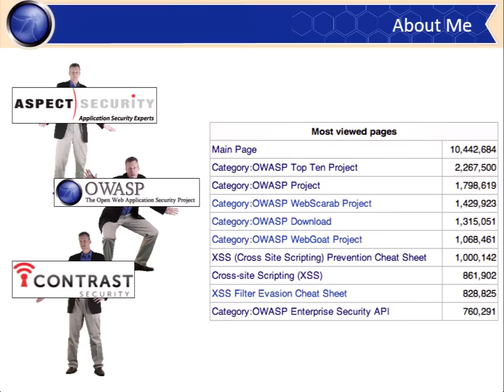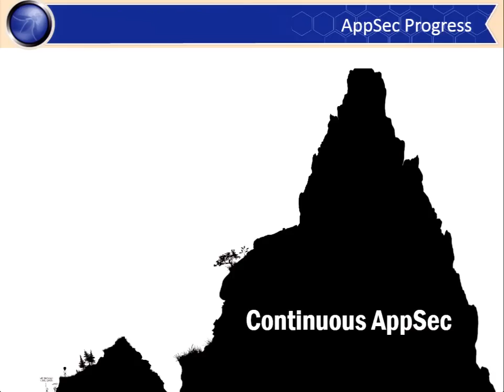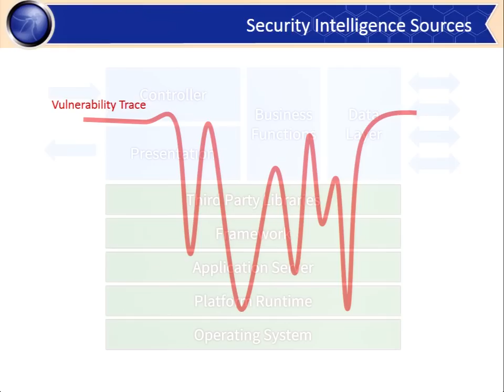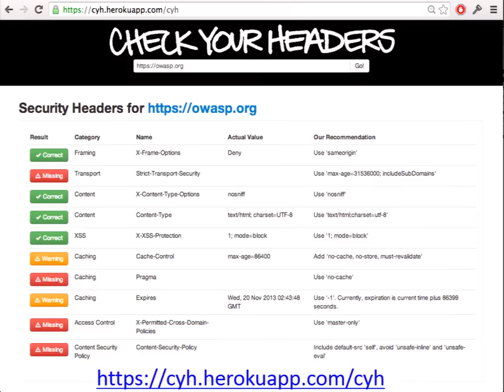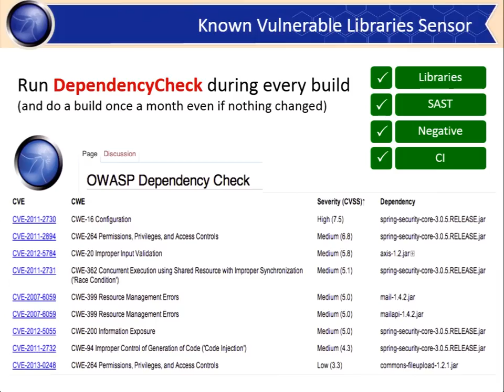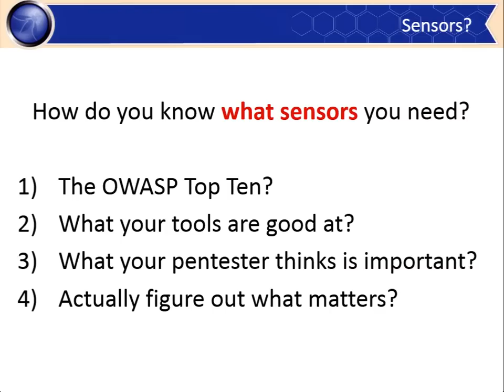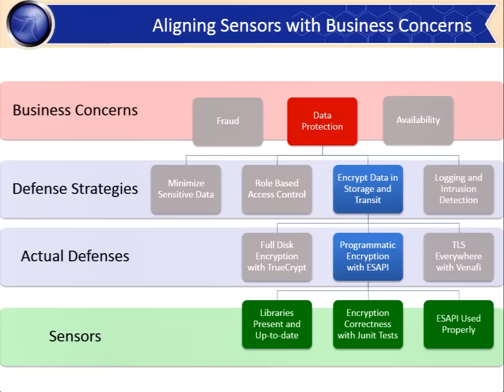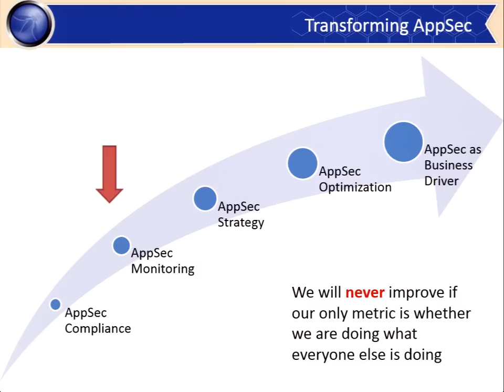Application Security at DevOps Speed and portfolio scale - Jeff Williams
Software development is moving much faster than application security with new platforms, languages, frameworks, paradigms, and methodologies like Agile and Devops.
Although we're making progress in application security, the gains are much slower than the stunning advances in software development. After 10 years of getting further behind every day, software *assurance* is now largely incompatible with modern software *development*. It's not just security tools -- application security processes are largely incompatible as well. And the result is that security has very little influence on the software trajectory at all.
Unless the application security community figures out how to be a relevant part of software development, we will continue to lag behind and effect minimal change. In this talk, I will explore a radically different approach based on instrumenting an entire IT organization with passive sensors to collect real time data that can be used to identify vulnerabilities, enhance security architecture, and (most importantly) enable application security to generate value. The goal is unprecedented real-time visibility into application security across an organization's entire application portfolio, allowing all the stakeholders in security to collaborate and finally become proactive.